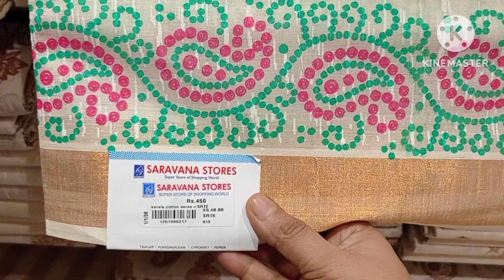Onam Sarees 🌸🌺 Super Saravana Stores 🌹Happy onam💐💐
An another wonderful onam special saree collection video from super saravana stores mattuthavani Madurai. Happy onam